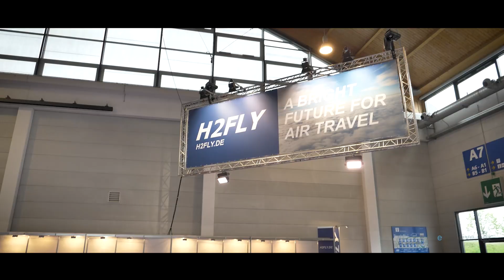H2FLY-Chef Josef Kallo zeigt Wasserstoff-Flieger HY4 auf der AERO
Das von H2FLY federführend entwickelte Wasserstoff-Testflugzeug HY4 ist vor einigen Tagen erstmals fernab des Heimatflughafens Stuttgart gelandet. Konkret ist die Maschine zum 124 Kilometer entfernten Flughafen Friedrichshafen geflogen. Dort wurde die HY4 auf der diesjährigen Messe AERO Friedrichshafen ausgestellt. Bis zur Messe fanden die Tests der HY4 ausschließlich per Rundflug im Testgebiet um den Flughafen Stuttgart herum statt. Dem Überführungsflug nach Friedrichshafen folgte dann ein Höhenflug mit erstmals über 7.230 Fuß, was rund 2.200 Metern entspricht. Damit hat H2FLY eigenen Angaben zufolge einen neuen Weltrekord für wasserstoff-elektrische Passagierflugzeuge aufgestellt. Bei dem Prototypen soll es aber nicht bleiben. Bis 2025 will das Unternehmen ein Wasserstoff-Regionalflugzeug mit bis zu 40 Sitzen entwickeln. H2FLY ist aus einer Partnerschaft zwischen dem Deutschen Zentrum für Luft- und Raumfahrt und der Universität Ulm hervorgegangen. Wir haben auf der AERO exklusiv mit Josef Kallo, dem Mitbegründer und CEO von H2FLY, gesprochen und uns den Wasserstoff-Flieger zeigen lassen.